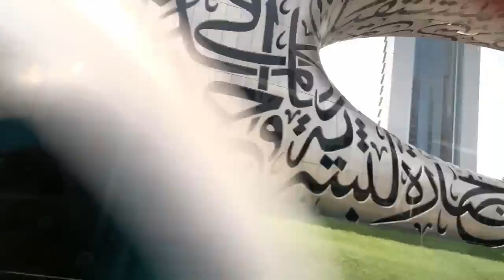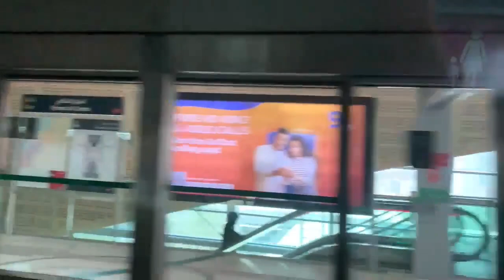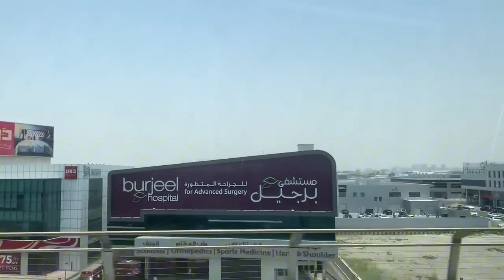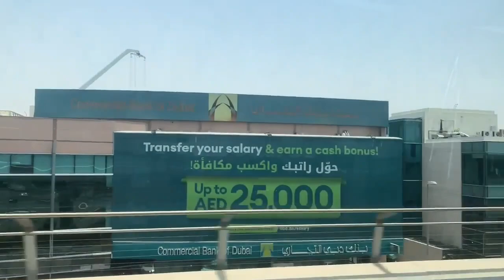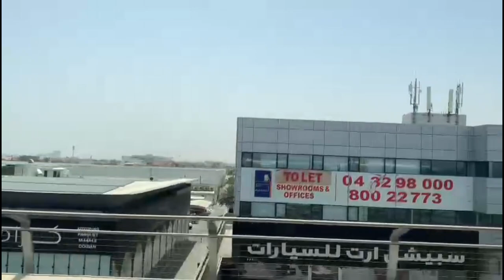Gala sa tag init METRO TRAIN EDITION